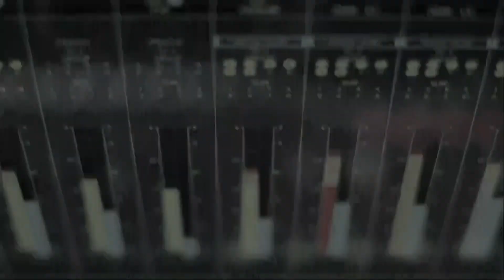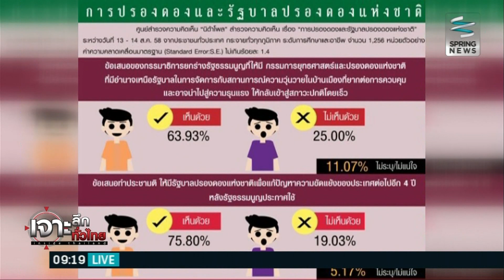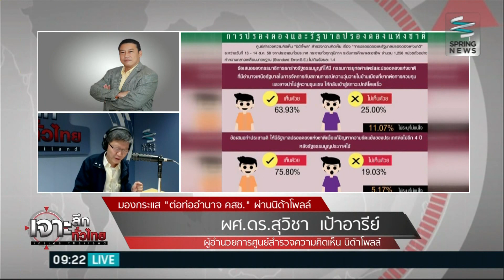เจาะลึกทั่วไทย 17/8/58 : มองกระแส "ต่อท่ออำนาจ คสช." ผ่านนิด้าโพล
รายการ เจาะลึกทั่วไทย Inside Thailand วันจันทร์ที่ 17 สิงหาคม 2558 เวลา 09.10 น. ดำเนินรายการโดย “ดนัย เอกมหาสวัสดิ์” และ “อมรรัตน์ มหิทธิรุกข์” พาท่านผู้ชมเจาะลึกประเด็นร้อน "มองกระแส "ต่อท่ออำนาจ คสช." ผ่านนิด้าโพล"  รายละเอียดจะเป็นอย่างไรติดตามได้ในรายการ